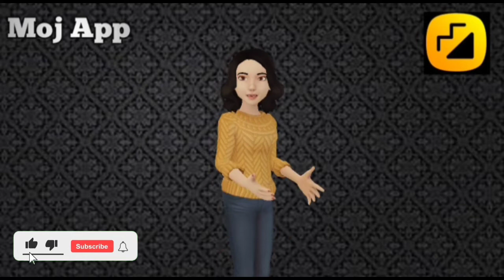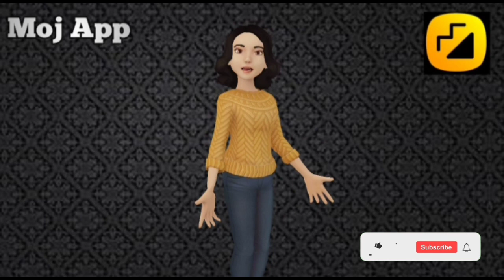I'm so happy 🥰 finally moj app se call aa gaya hai 🎉 सुन लो कॉल रिकॉर्ड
aaj main bahut khush hoon 🥰🎉 main bahut dinon se moj aap ka call ka intezar kar rahi thi finally call a gaya hai , aap khud Sun lijiye

agar aap logon ka abhi tak call nahin Aaya hai to yah video ko dekh lo 👇